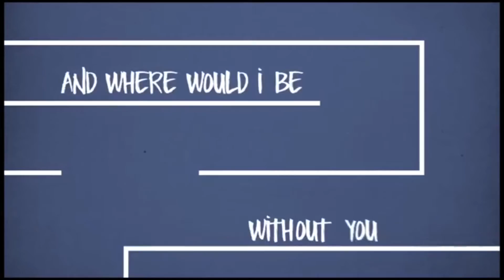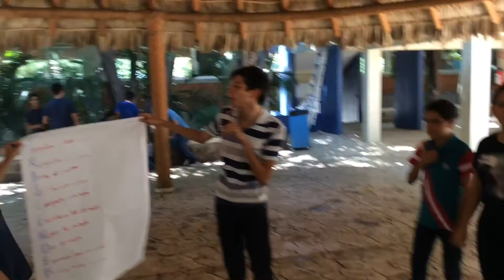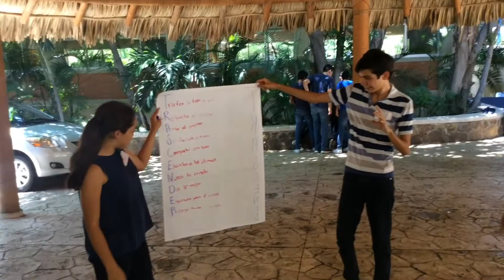1°A Semestre 1 (2015-2016)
Actividades realizadas en el primer periodo del ciclo escolar 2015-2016. Momentos de mucha dicha y demás... Jóvenes de 1°A son excelentes alumnos, quien diga lo contrario no los conoce!!